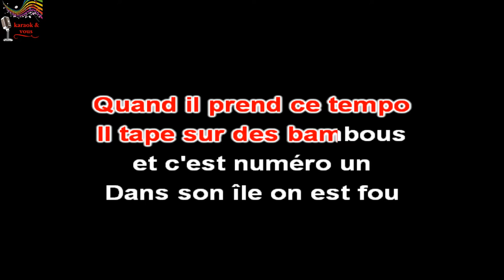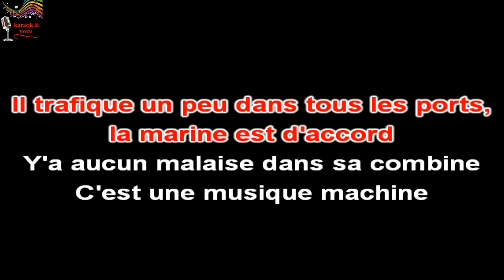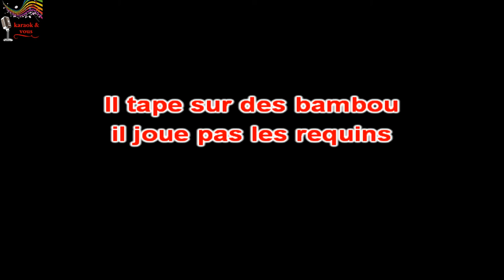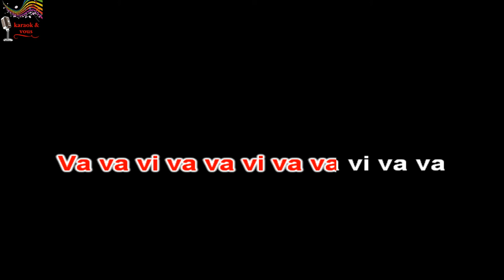Karaoké Philippe Lavil - Il tape sur des bambous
Karaok&vous

Titre : Il tape sur des bambous
Artiste : Philippe Lavil